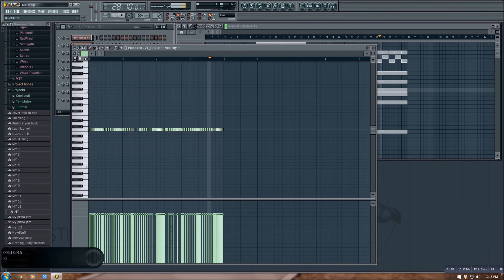MY Proj 14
Rough beat I made